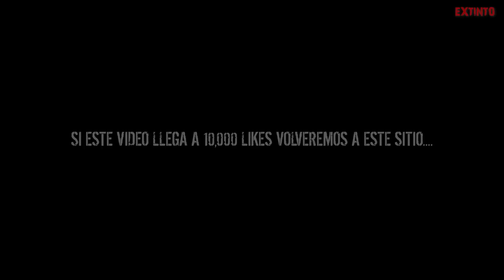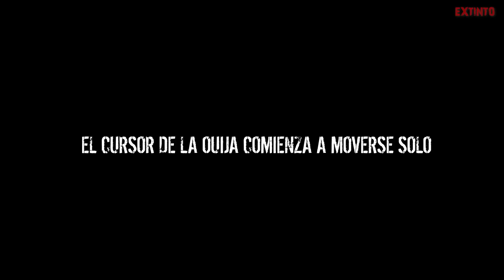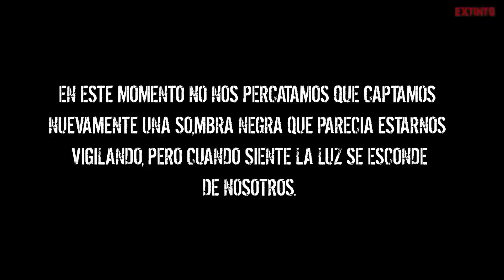EL FANTASMA del ESPANTAPÁJAROS se MOSTRÓ y nos MOVIÓ LA OUIJA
Capitulo 2 - EL FANTASMA del ESPANTAPÁJAROS se MOSTRÓ y nos MOVIÓ LA OUIJA